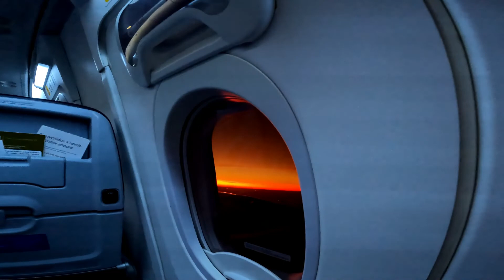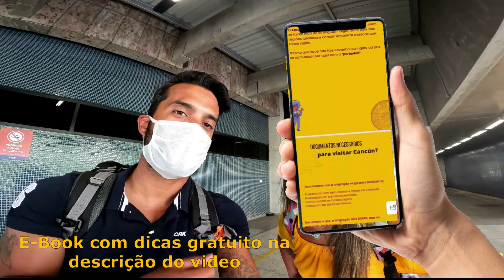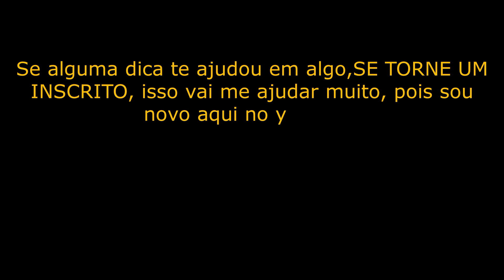O que fazer em Cancun conheça e saiba como chegar de graça no farol de Cancún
Olá, bem-vindo ao meu canal, comprei uma passagem pelo Hurb estendi os dias e fiquei 16 dias no México, minha ideia e passar dicas pra você que está planejando conhencer este paraiso a região de Cancún. Neste video te levo para conhecer o Farol de Cancún

“ DEIXE SUA DÚVIDA NÓS COMENTÁRIOS”

Me ajude com dicas nos comentarios que responderei a todos

 Um pouco do Zinho: Mineiro de nascença e Curitibano de paixão, comprei uma Go Pro no OLX em 2021, quando vi já estava postando os rolês e deixando algumas dicas, dos lugares e do que gosto de fazer
 Nayara Alves, esposa e companheira de viagem formada em direito e Apaixonada por viajar, viciada em uma boa comida. Eu e o Zinho começamos a namorar em 2013,e desde
então sempre gostamos muito de viajar e conhecer novos lugares.

👍Adaptador de tomata universal

👍Dome para Go pro

👍Sapatilha Aquática
Alli

👍Gopro10
Alli

👍Saco a vácuo para viagem
Alli

👍Balança de Bagagem Digital

👍Carregador Portátil

👍Bastão para Gorpo

👍Tripe para o rolê

👍 Cartão internacional Wise ( Chega em 10 dias e pode troccar por até  50 moedas)